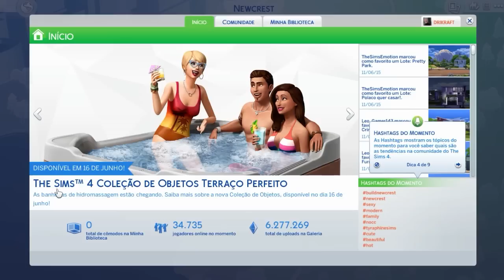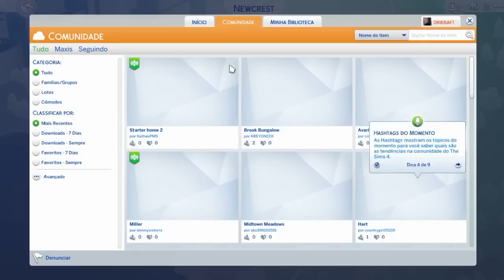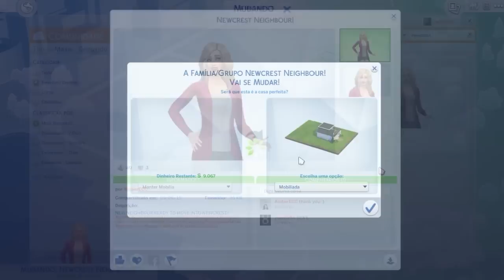The Sims 4 Novo Mundo: Newcrest | 15 novos lotes e Edifícios de Papel :P